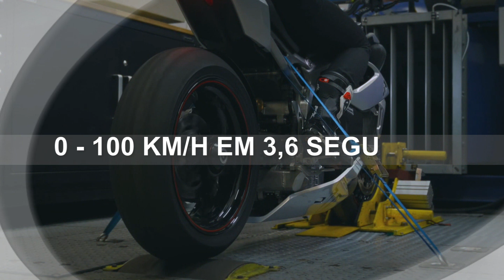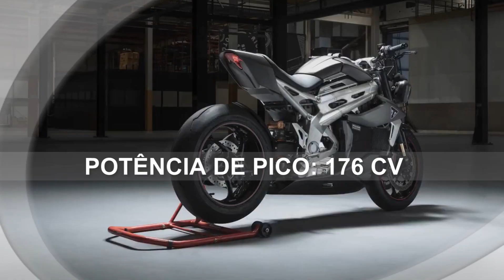PRIMEIRA MOTO ELÉTRICA DA TRIUMPH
Neste vídeo falaremos sobre o primeiro protótipo de moto elétrica da marca britânica TRIUMPH, a TE-1, uma super esportiva de encher os olhos.

SEGUROS ?
Faça a Cotação do seu Seguro com o Melhor Custo do Mercado ! segue abaixo o link para Cotar seu Seguro na Soulwind Seguros com o Corretor SANTANA atuante a 25 anos no Mercado Segurador e Parceiro deste Canal !

Quer falar diretamente com o Corretor Santana ? clica no Botão WhatsApp ou no Site da Corretora !